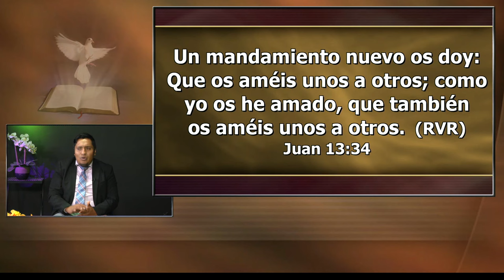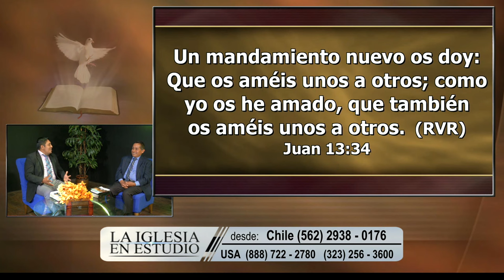Viernes, October 27 - Para estudiar y meditar - La Iglesia En Estudio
Pastor Victor Romero / Invitado: Pastor Raul Reyes
La Misión de Dios : Mi Misión / Lección 4
4º trimestre / Octubre - Diciembre 2023